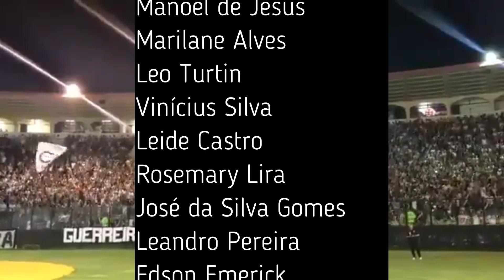Talles Magno - Camisa 10 do Vasco que eles querem - Oswaldo Henriquez - Notícias atualizadas Vasco